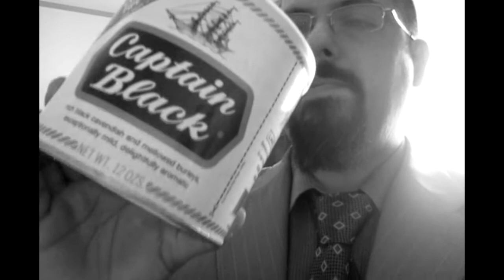A gift from Kevin!! Captain Black White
He had if for who knows how long, and since he didn't smoke it, and I told him I liked it, he gave it away!!